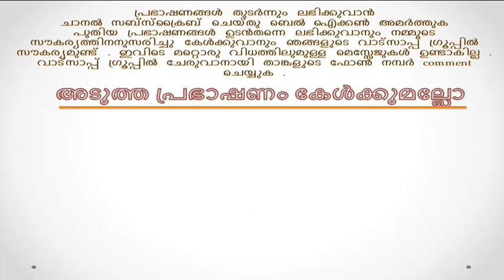Bhagavata Saptaham Malayalam by Prof.Palali Narayanan Namboothiri Day 19